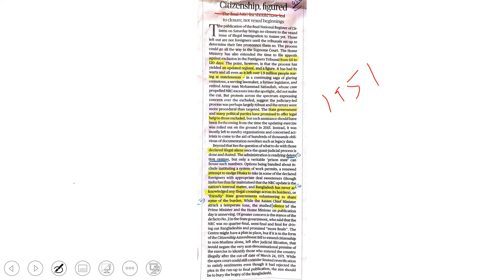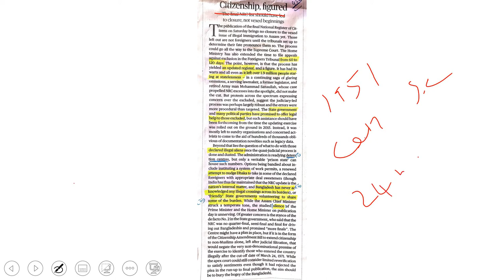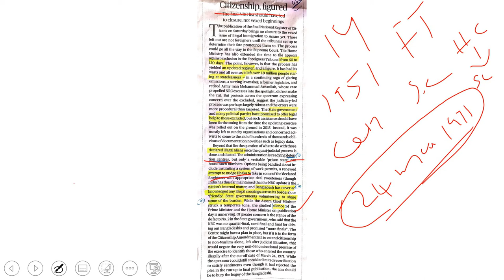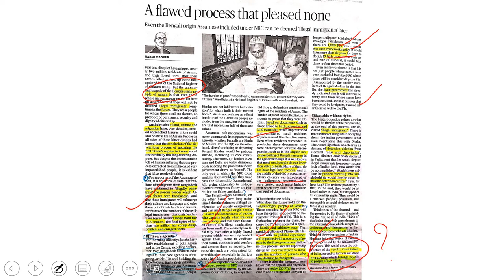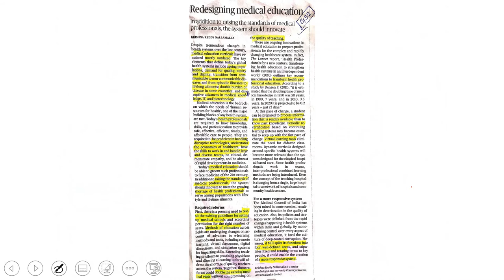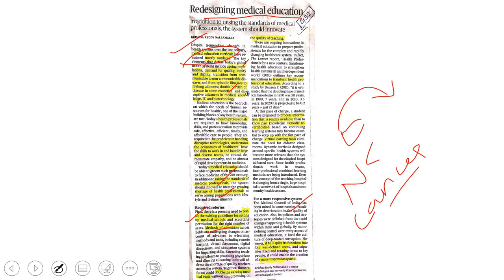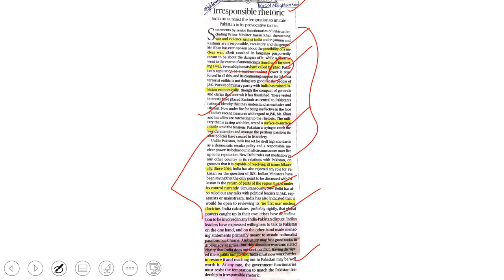THE HINDU EDITORIAL ANALYSIS IN TAMIL|| 2nd September 2019 ||For UPSC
Hello Friends,
   This video explains important editorials for UPSC exam in tamil.